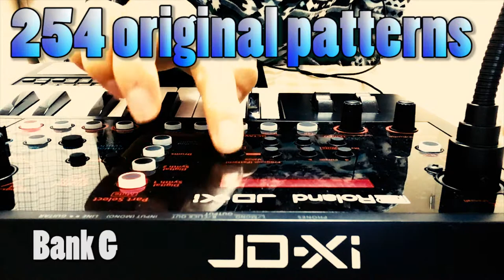254 my original patches of Roland JD-Xi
User banks are almost full. Before exporting my patterns, I disclose all of 254 original patterns here.  I 'd like to thank George Sundancer! The sound was recorded without any editing and mastering.